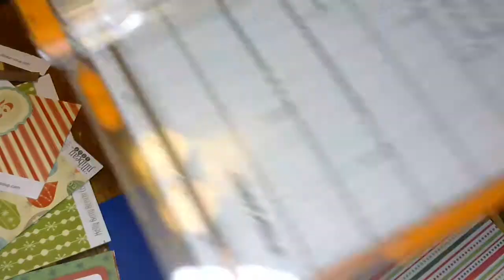Stash Dash #2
I have a huge box of stashed away papers. Let's try to make a few cards!